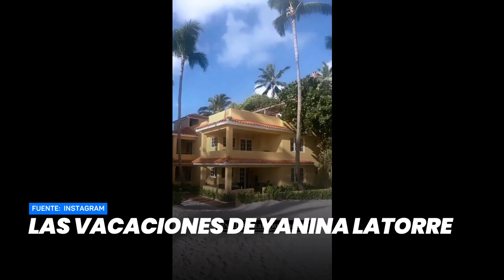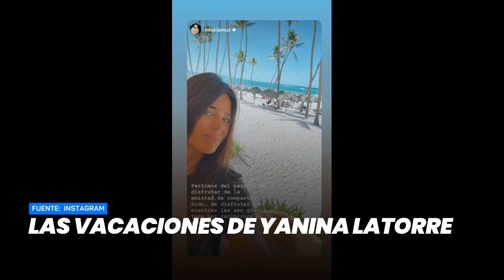Las vacaciones de Yanina Latorre- Minuto Argentina